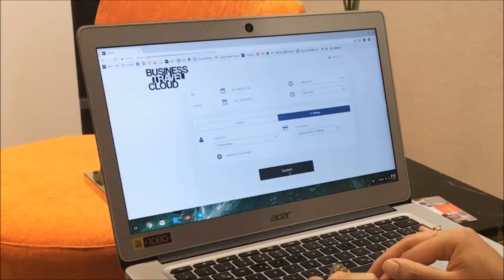BusinessTravelCloud goes Captain MICE Future 2018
Kurzbeschreibung
All-in-one cloudbasierte Geschäftsreise-Plattform ohne Implementierungsaufwand oder Gebühren. Die BUSINESS TRAVEL CLOUD ist DER digitale Travel Manager, der neben den klassischen Reisesegmenten auch die Bereiche Tagungsanfragen und Event-Locations abdeckt. Einmal registriert kann der User sich als Travel Manager anmelden und hat in der Rolle die Möglichkeit, Reiserichtlinien festzulegen sowie Benutzer und deren Reiseprofile zu hinterlegen. Die Buchungen sind smart per csv-Datei auszuwerten.

Wir bewerben uns weil:
... der Markt mehr digitale Player braucht, die dem Kunden smarte und kostenfreie Lösungen bieten. BTC ist Digitalisierung.

Unser Unternehmen ist unverzichtbar im MICE Markt weil:
… der Kunde bei uns nicht nur seine Tagungshotels und Event-Locations findet, sondern in der BUSINESS TRAVEL CLOUD gleich auch die An- und Abreise buchen kann. Wir sind der neue Marktplatz für die Geschäftsreise und bieten dem Kunden mit nur einem LogIn alle Reisesegmente.

So revolutionieren wir den Markt in den nächsten 5 Jahren:
Limousinenservice, HotSpots oder online-Visa. Der Geschäftsreisemarkt verdient top Leistungen und starke Partner unter einem Dach - daran arbeiten wir kontinuierlich! Alles in einer APP und überall verfügbar.